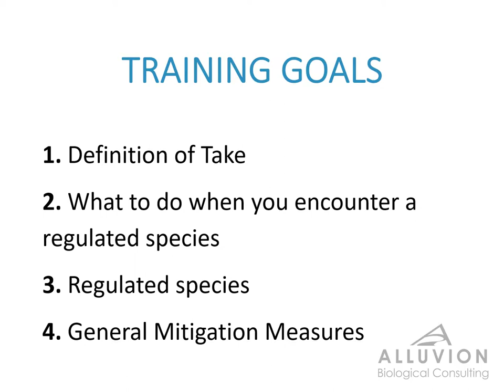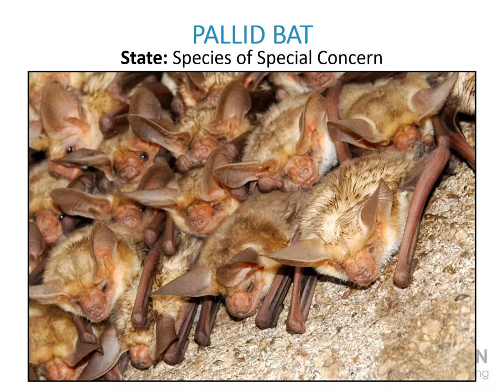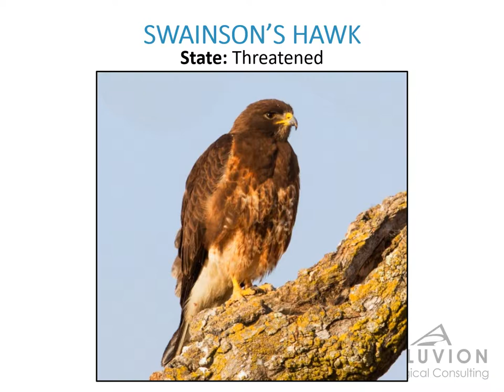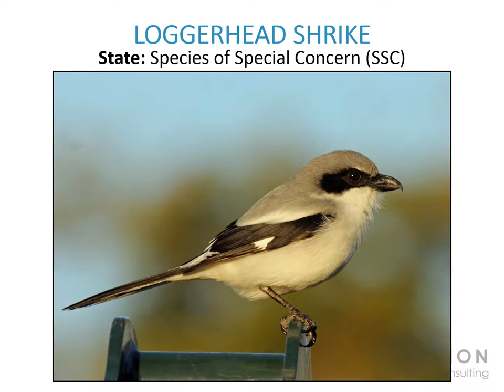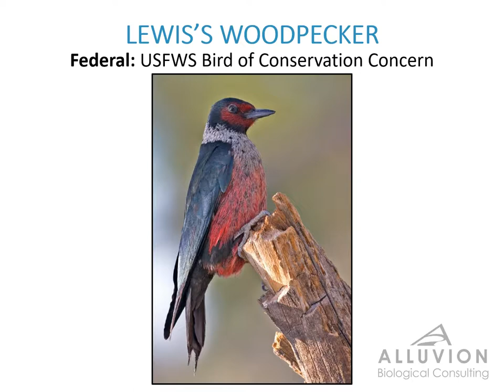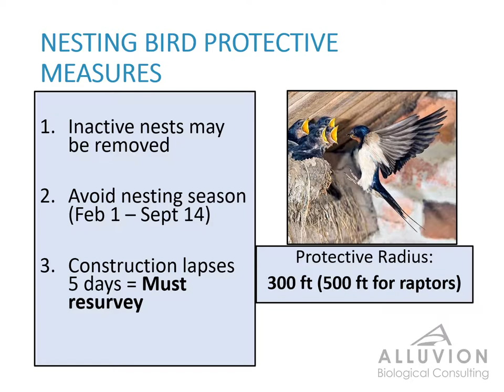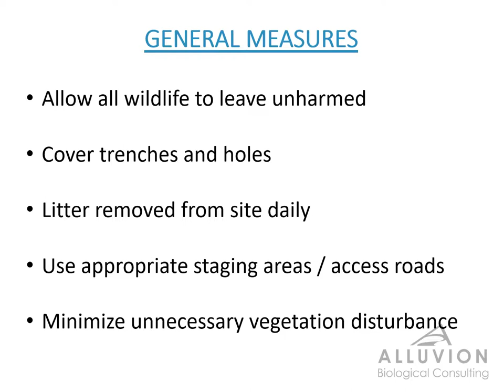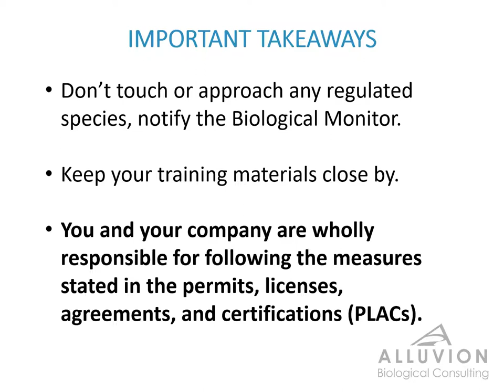Biological Resources Information Program for the Campus Parkway Segment 3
County of Merced Campus Parkway Segment 3 Project Biological Resources Information Program